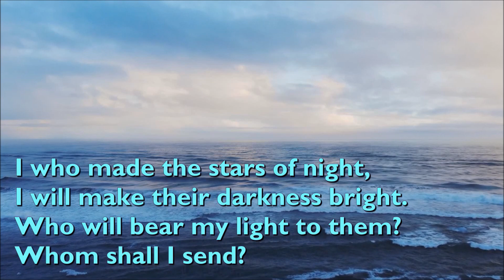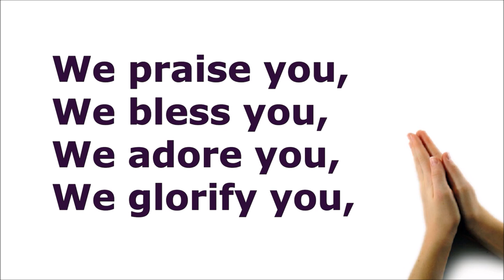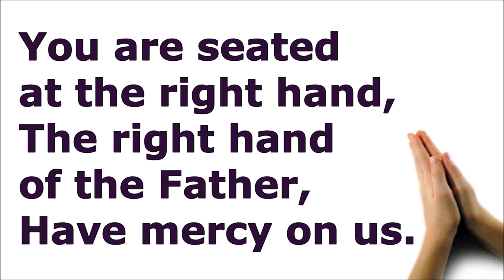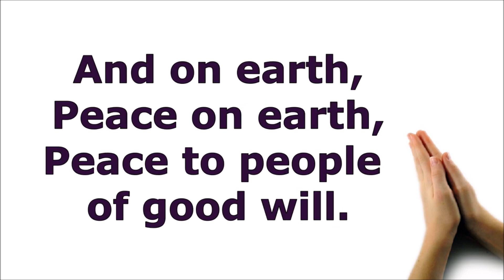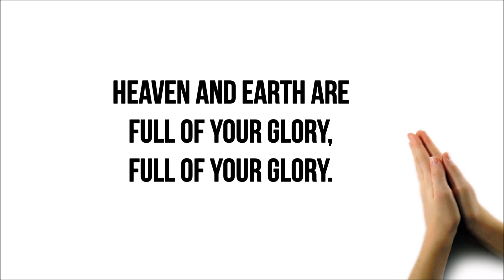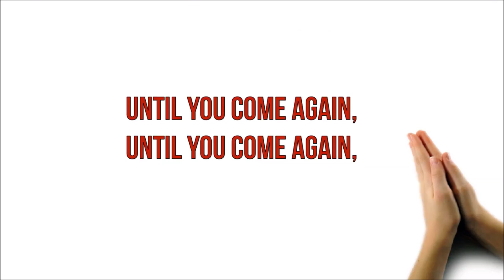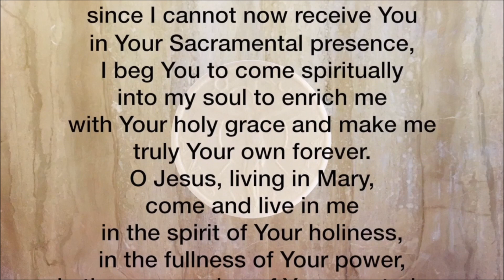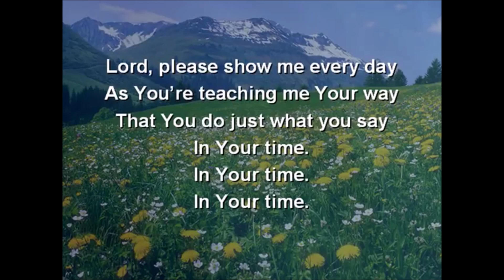16th January: Sunday Eucharist at St. Joseph's Church, Juhu. Celebrant: Fr. Edwin Azavedo.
St. Joseph's  Church, Juhu